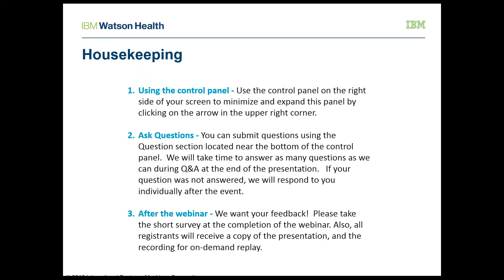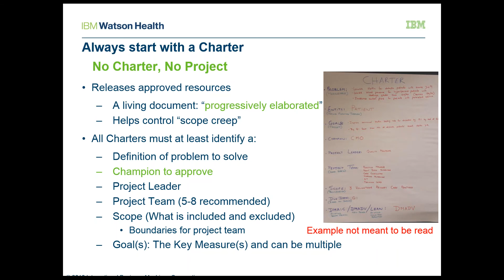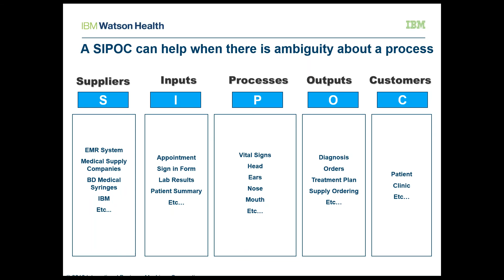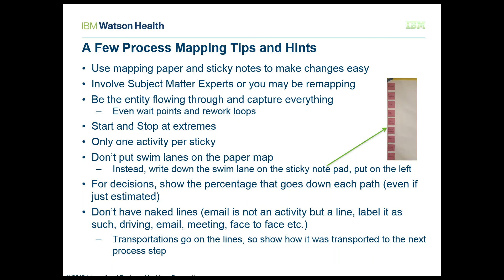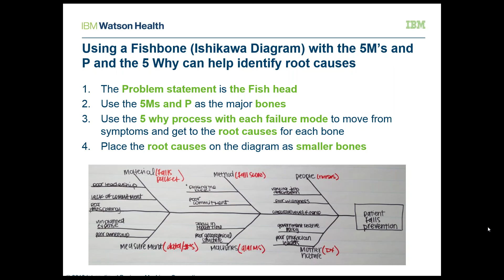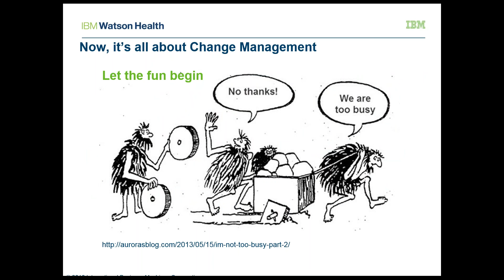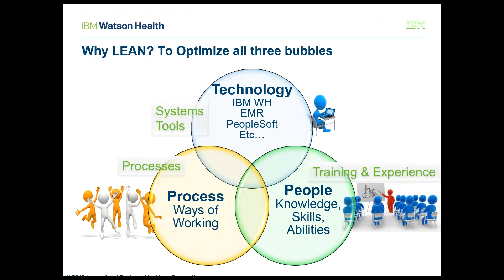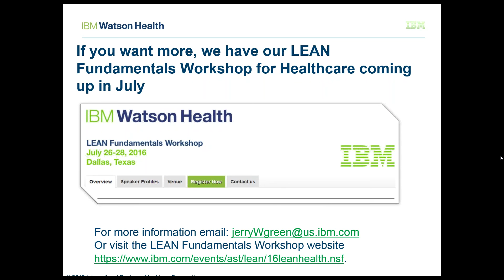A Brief on LEAN Fundamentals for Healthcare edited